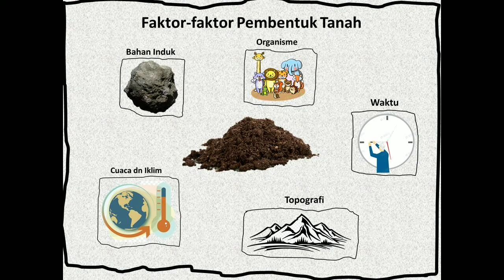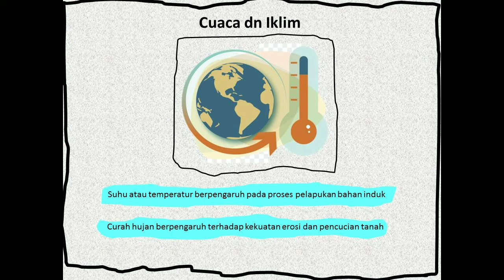Proses dan faktor pembentukan tanah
tanah merupakan suatu benda yang penting bagi kehidupan. namun dari semua manfaat yang kita dapat taukah bagaimana proses pembentukan tanah ?